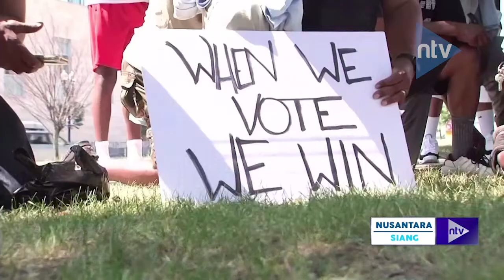PAWAI HARI AYAH PROTES KEBRUTALAN POLISI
1. Free To Air (FTA) Frekuensi TV Digital.⁣
2. Satelit Telkomsat - Frekuensi 4020 Mhz.⁣
3. LIVE Streaming & News Portal